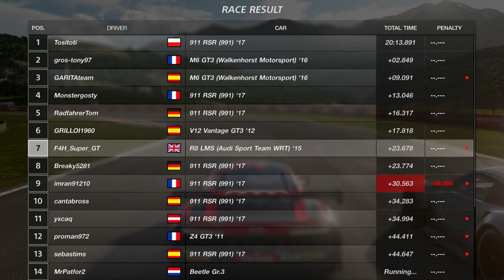Gran Turismo Sport: German Cars Everywhere!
Gran Turismo Sport online multiplayer gameplay of a brilliant Gr.3 race around Autodromo Maggiore in the Audi R8! Up against plenty of other German cars in this one to see which German marque truly has the most OP car in this class!!

ADD ME HERE:
►XBL : F4H Super GT
►iRacing: Steve Alvarez Brown
►Steam: SteveAlvarez

My Setup:

►Xbox One X, Xbox One S, Xbox 360, PS4
►Thrustmaster 599XX Alcantara Wheel Add On
►Corsair Void Pro Surround Headphones
►Samson Microphone

I use the controller for Forza 7 and GT Sport.
Outro Song
PANTyRAID – Nights